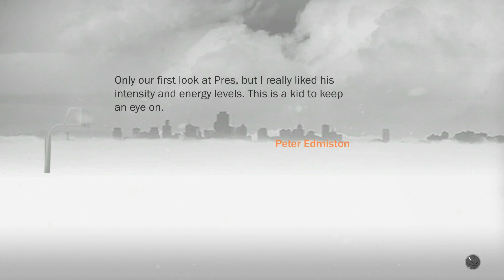NBA 2K17 - Ep. 3 - Home Sweet Home (The Prelude)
Like my Facebook page: Bigjo4725
AppNana: j3325465